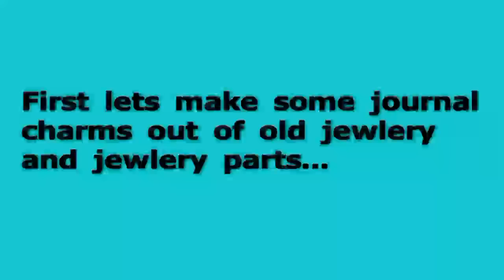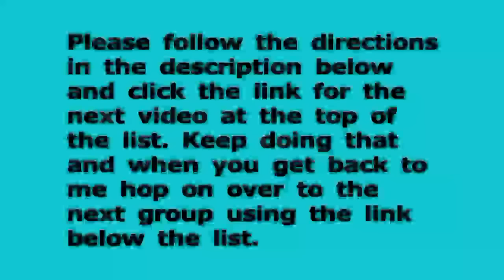Inspiration Conspiracy Video Hop Planner And Journal Charms